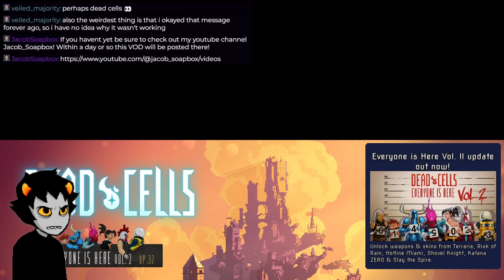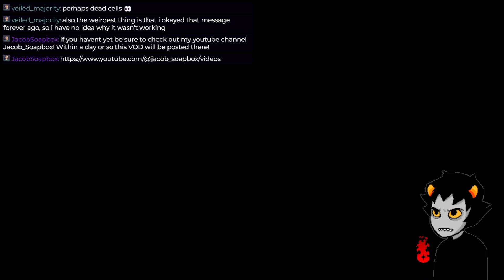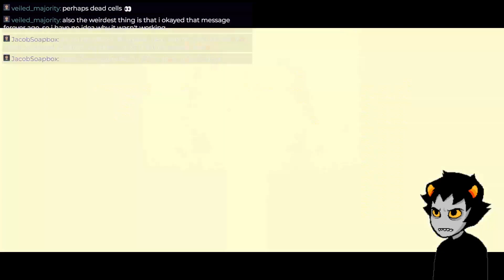Deading the Cells in Dead Cells! (VOD)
The second half of the stream from 2/14/23!
Highlights include: Battle with the Giant Tick, Graveyard rave, and the first-ever twitch ban on the channel!